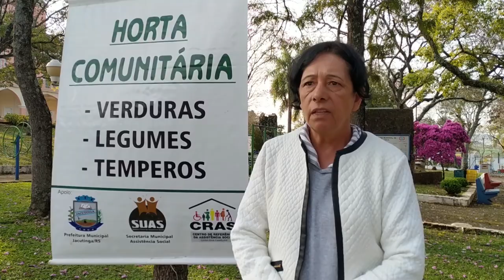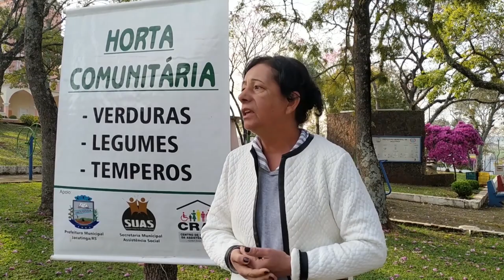Rio Grande Rural #1139 - Bloco 1